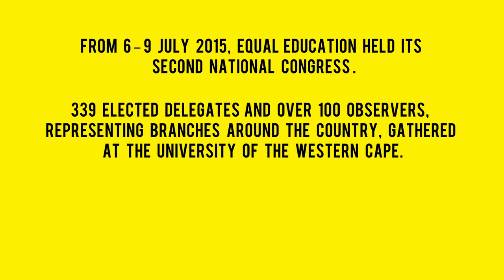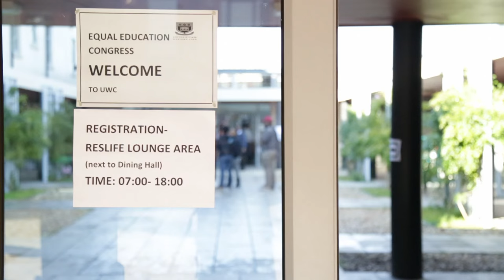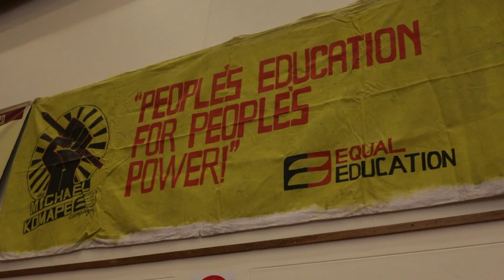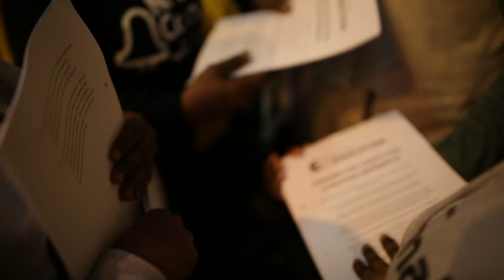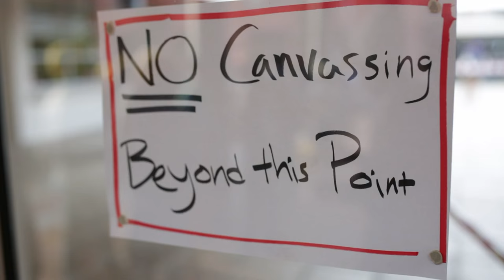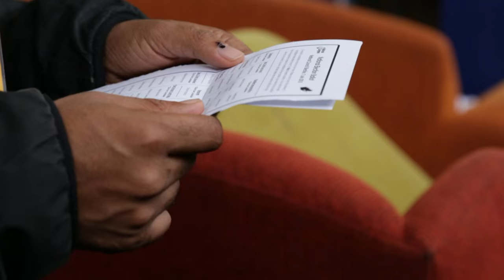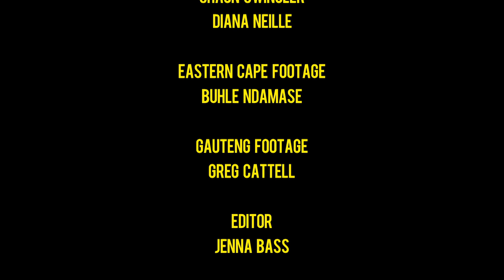EE 2nd National Congress Film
Join Equal Education at their 2nd National Congress as the movement sets its constitution, and democratically elects its leadership for the next 3 years.